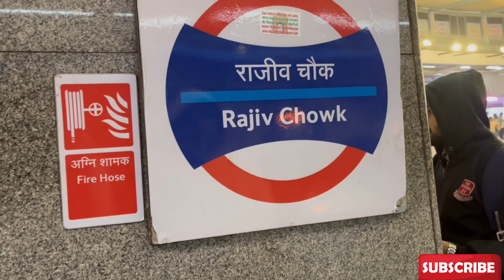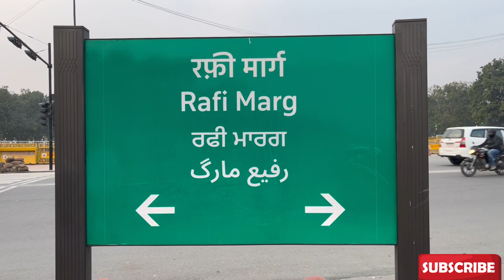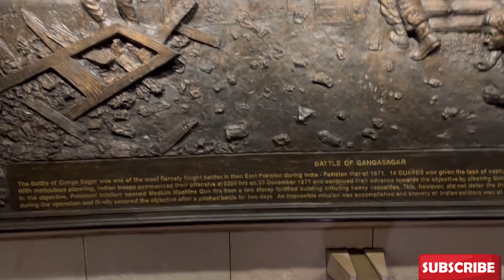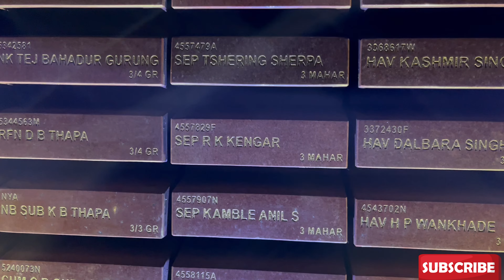Yamuna Ghat Vlog| India Gate Delhi Tour | Delhi Connaught place vlog | delhi tourist places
Music library @audiolibrary_